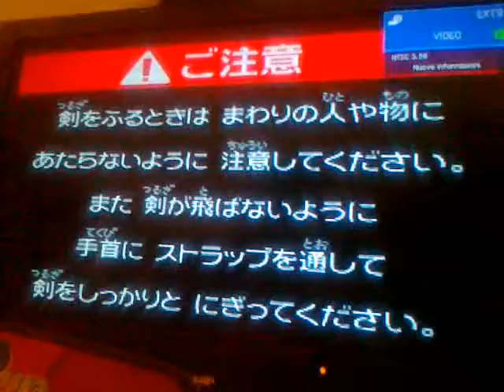Marco x Ray - Dragon Quest Console test boot OK